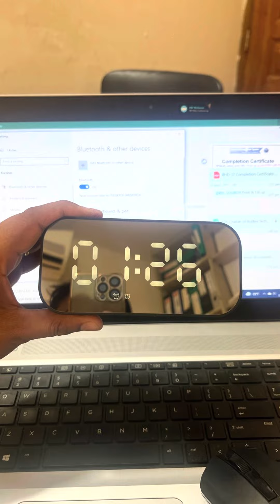Kaoser_Vlog_ফটো_কন্টেস্ট_SEPT22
আরছে_নতুন_চমক_সবাই_রেডি হও